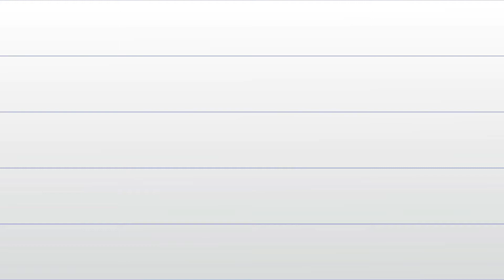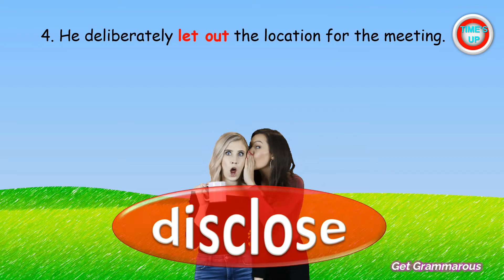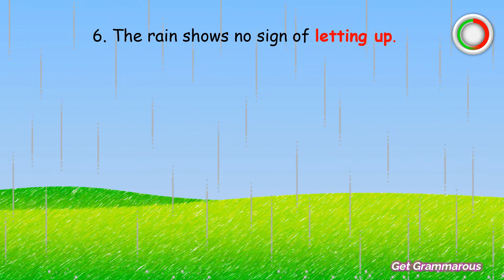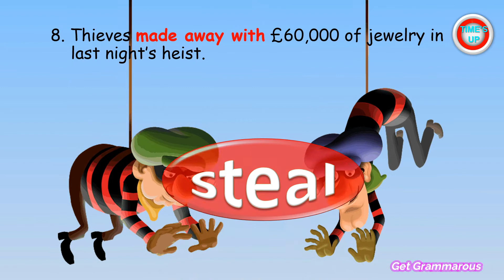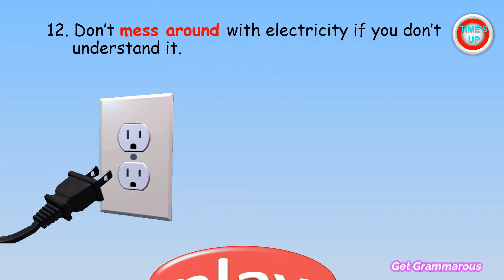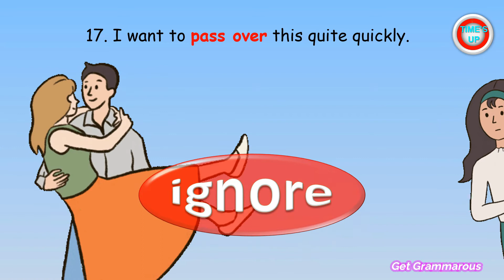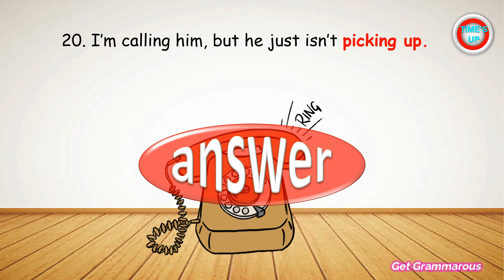20 COMMON PHRASAL VERBS | PHRASAL VERBS QUIZ #5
COMMON PHRASAL VERBS | PHRASAL VERBS QUIZ
Learn some of the most common phrasal verbs.